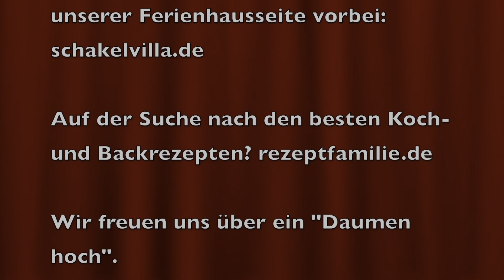Schweden 0 : 1 Slowakei am 2. Spieltag Gruppe E der Fußball-Europameisterschaft - Soccer Kickers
Schweden unterliegt der Slowakei mit 0:1 am zweiten Spieltag der Gruppe E der diesjährigen Fußball-Europameisterschaft.
Ich habe dieses Spiel auf dem Fußballfeld des Kollektors ausgespielt. Jede Mannschaft hatte 5 Schuss. Gespielt wurde 1 gegen 1, während der Torwart stets auf dem Elfmeterpunkt stand und der Schütze am Anstoßpunkt im Mittelkreis. Beobachtet wurde das Spiel von allen teilnehmenden Nationen der diesjährigen UEFA Fußball-EM. Wie das Ergebnis zustande kam seht ihr hier im Video.
Seit dem 27. Mai gibt es bei Kaufland für je 15 EUR Einkaufswert einen Soccer Kicker der 24 (für Nordmazedonien, Schottland, Slowakei und Ungarn, die sich über die Nations League qualifiziert haben, gibt es einen Stickerbogen im Kollektor, damit lassen sich dann doppelte Soccer Kickers überkleben.) teilnehmenden Nationen bei der diesjährigen Fußball-Europameisterschaft.
Weiterhin gibt es bei Kaufland für 2,99 EUR einen Kollektor für die Soccer Kickers, dieser sieht aus wie eine Tribüne. Der Kollektor enthält außerdem ein Spielfeld mit zwei Toren und einem Ball, auf dem die Soccer Kickers dann ein Match austragen können. Zudem lassen sich die Spielbälle (2 je Packung) und Kickers auch für einen Preis von 0,50 EUR käuflich bei Kaufland erwerben.
Gleichzeitig gibt es noch ein Gewinnspiel, einfach hierfür ein Foto mit den Soccer Kickers hochladen und tolle Preise gewinnen. Teilnahmeschluss für das Gewinnspiel ist der 23. Juni 2021
Hier im Video zeige ich Euch den Kollektor.
Gerne tausche ich doppelte Kicker und gebe diese aber auch so raus. Schreibt mir hierzu einfach in die Kommentare.